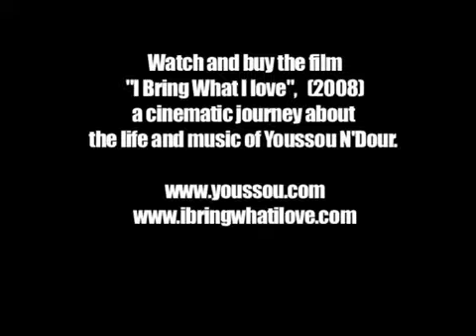Youssou N’Dour - Birima (Live / 2005)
[LIVE] - Youssou N’Dour et le Super Étoile / En 2005 (2 juillet) lors du concert Live 8 (Africa Calling) à Eden Project (Cornwall, UK).

👉🏿 Voilà la magnifique interprétation du chef-d’œuvre «Birima» lors du concert Live 8. Un grand moment de communion avec le public à partir de la 3’’39. Ça fait toujours du bien pour un chanteur ou un groupe de jouer devant un public formidable, chaleureux, réceptif, réactif et prêt à chanter…❤️❤️❤️